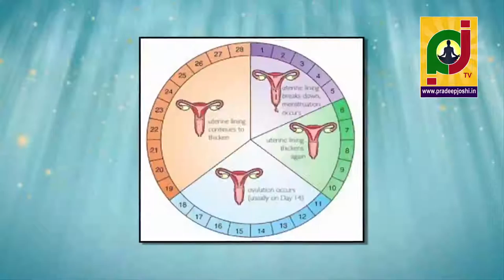తులసి ఆకును చెవినధరిస్తె లాభమా? నష్టమా?